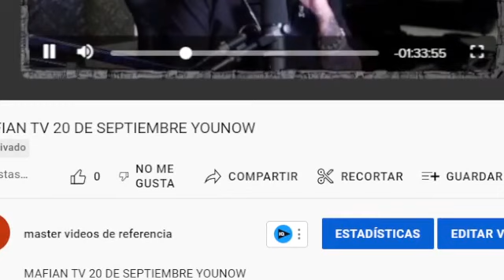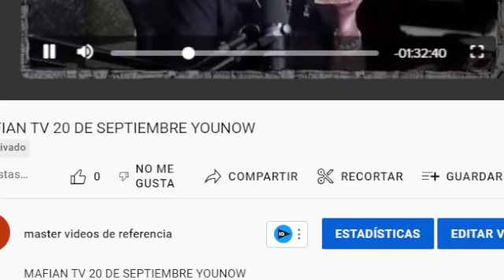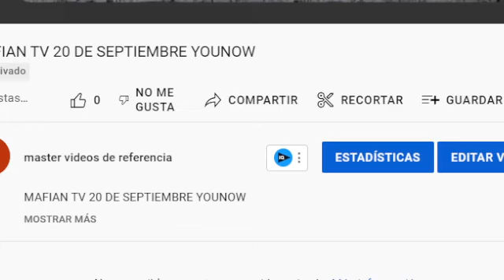DON MARIO ESCOBAR REVELARA SUS VERDADERAS INTENCIONES ?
DON MARIO ESCOBAR REVELARA SUS VERDADERAS INTENCIONES ? debanhiescobardebanhi escobar,debanhi,debanhi susana escobar,debanhi escobar ultimas noticias,caso debanhi escobar ultima hora,caso debanhi escobar hoy,caso debanhi escobar,caso debanhi escobar completo,Camaras de seguridad debanhi escobar,Debanhi fiesta camars de seguridad,debani,analisis videos debanhi,alcosa,samuel garcia,camaras oruga tools,n+,milenio,azucena uresti,debanhi escobar quien es,noticias,noticias hoy,camaras de seguridad debanhi escobar,audio taxista debani